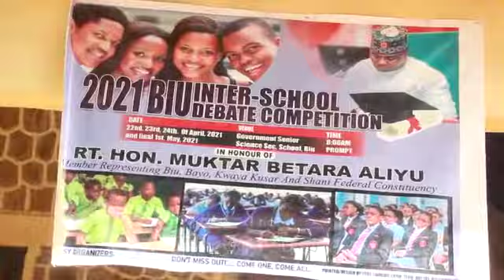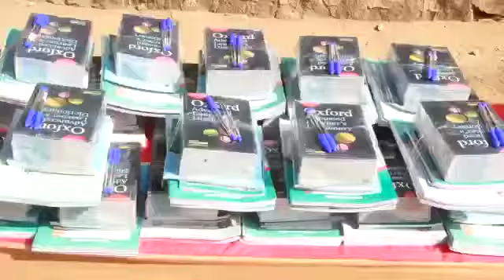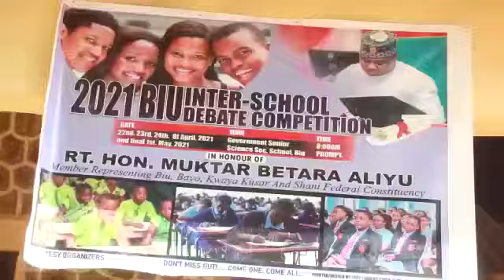Rt Hon.Muktar Betara.Sponsored Inter-school debate to horn the students talent for future endeavors.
GRAND FINALE; Inter-school debate Sponsored by Borno federal lawmaker,Rt Hon Muktar Betara Aliyu,as part of well-structured plans to horn the talent and produce socially stable students who can easily integrate into the larger society.